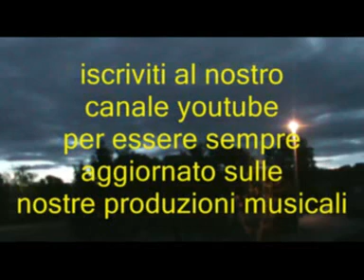La casa più bella del mondo @ Betty Curtis @ Un disco per l'estate 1964